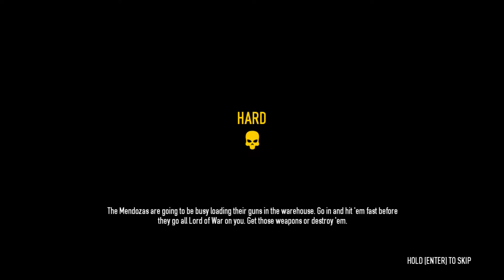House Does Payday 2 - Sniping Firestarter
Bitch, I'm military-grade textbook.